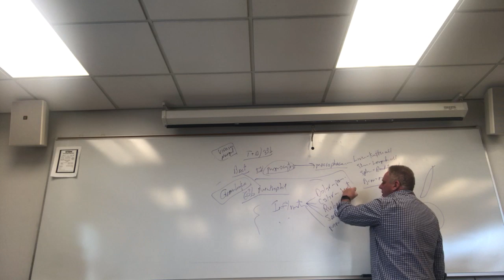Lecture on the Lymphatics System and Inflammation by Dr. Jay Hershman